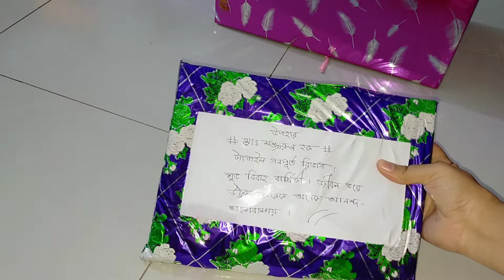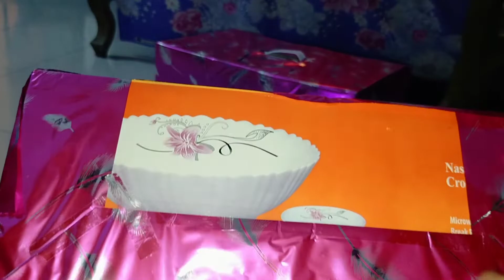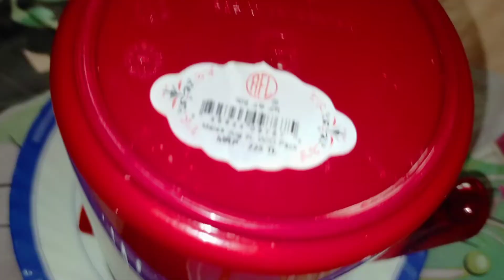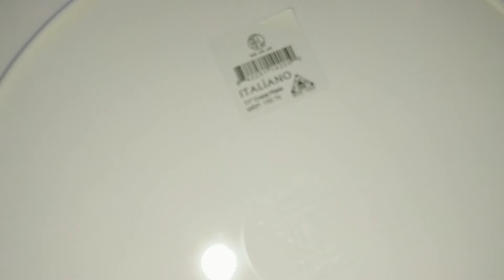Who sent me a gift from the public works building, along with the sweet Maheshkhali from Tangail